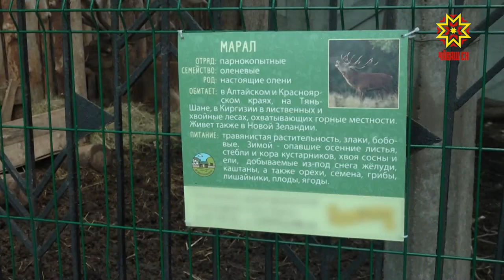В зооуголке «Ковчег» в парке Николаева, родился марал.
Редчайшее событие в жизни любого зоопарка, тем более небольшого.   В зооуголке «Ковчег» в  парке Николаева, родился марал.  Маленький  олененок  - из Красной книги, как редкий  вид он охраняется  государством.  Как  чувствует себя детеныш — в репортаже.